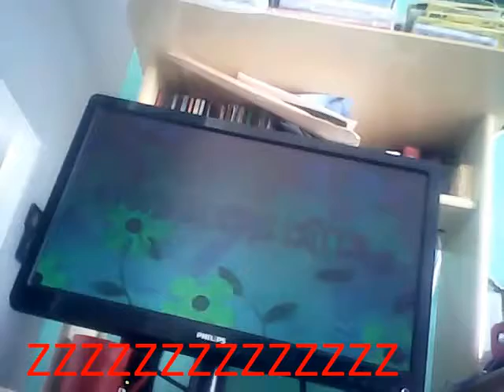bloopers os sonhos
leia os cards